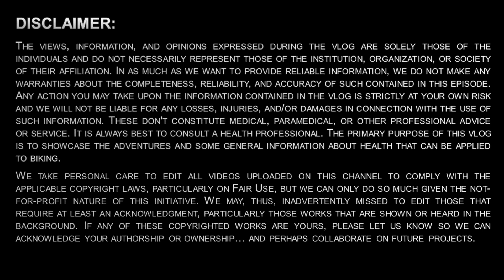Nuvali-Silang Adventure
In this episode, I shared my Silang-Nuvali-Silang Adventure ride as my weekend exercise. We met up with my brother-in-law in order to ride together. Also I had my bike maintained at a bike shop known for its experience in downhill and enduro bikes.

Like and Follow also my Facebook Page: Mikey Bikey PH